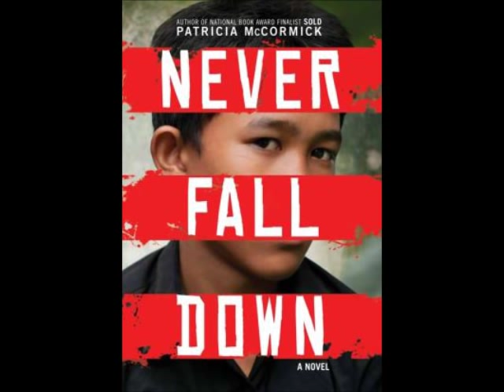Never Fall Down by Patricia McCormick.wmv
Made by Hoo Sung Lee